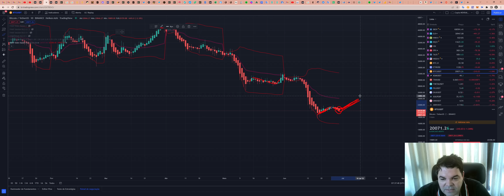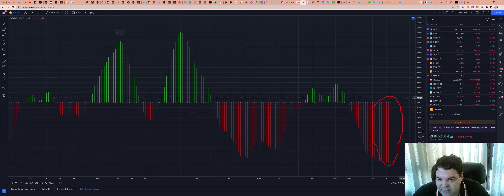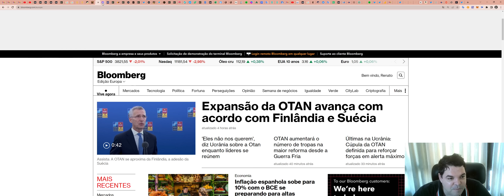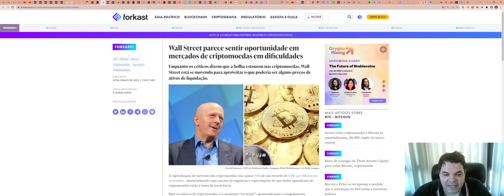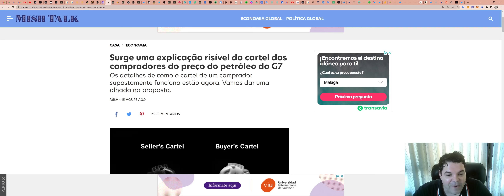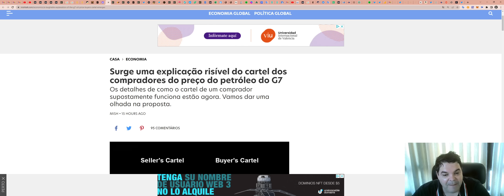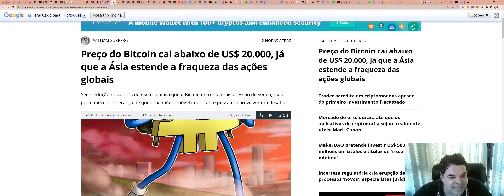Bitcoin (BTC) - Análise de hoje, 29/06/2022!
TWPvSrVQbDq4wyYiWTg2ubdqCfFhPkdiRw